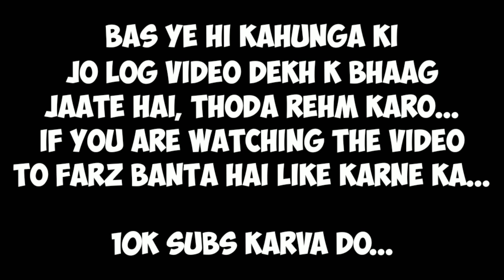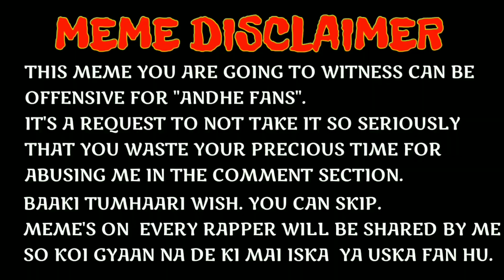EMIWAY BANTAI Live on COLLAB with Yo Yo HONEY SINGH & MUHFAAD in Future || Kaun Hai Ye Reaction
In this video a Fan asked emiway about his Future Projects with Yo Yo HONEY SINGH and Muhfaad in which Emiway gave a Very Positive Response.

✔️ Credits :

► Edited On: Kinemaster ( Mobile )

•[FREE] *TACO* RAP BEAT || Hip-Hop Beat 2020 || FING Beats

✔️ Frequent Question's :

►My Name: Aabhas Agrawal ( NOT Aabha )
►My Gender: Male😂
►DP with: MoM
►Age: 18
►Reason of Starting Channel: Satisfaction

Lemme know if I missed Something. Comment Down.
Thnx for reading till here.